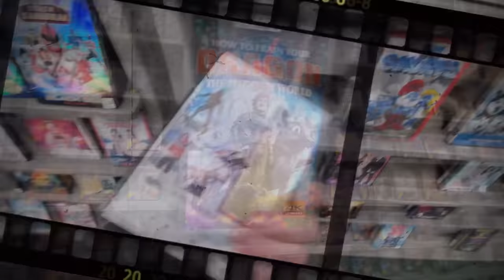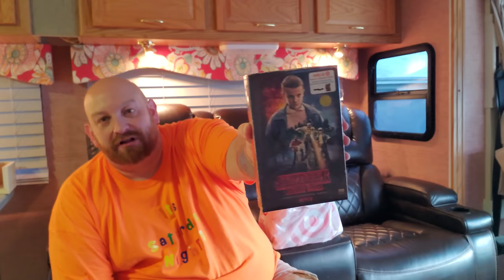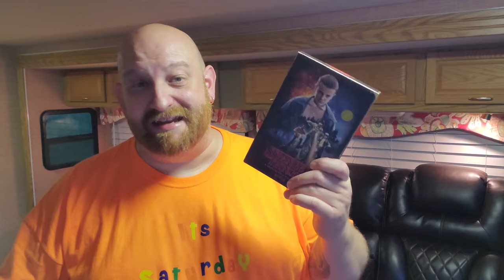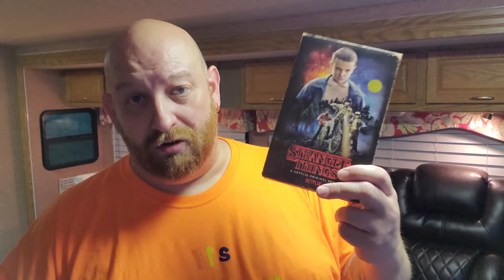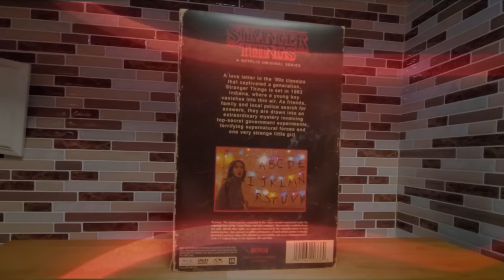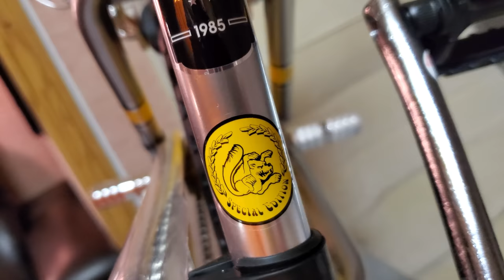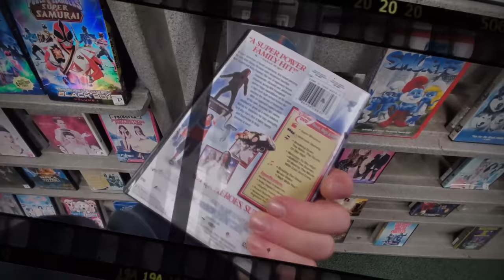Unboxing & Building Mad Max Stranger Things BMX !! Saturday Night Snack and a Movie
HOLY CRAP! It's a STRANGER THINGS MOVIE MARATHON at the RV tonight! Make sure you stick around til the end, this is AWESOME!

Paul Unser                              Mark Blanchard